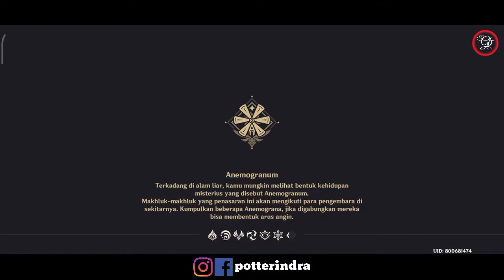2 Place Luxurious Chest Artifact S4 - Guide Genshin Impact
2 Hidden Achievement for quest and reward. Under Level Rank Adventure 15 can get this and Rank Adventure Level 18

😅Cryptoccurency
D8GPxhJ3U485wtLxeK2SfgqYejcwqvYrhA : Dogecoin
19jD8Eb7Z2DBqqmJr6z7Yg6abgoC7h2F6B : Bitcoin
TPMX5NieQUkWPKvAGFejV3MFDKomRWKjke : BTT / TRX
Record Games : AZ Screen Recorder
Camera : Asus Pro M1 3/32
Hp Record : Redmi 9 4/64
🥰ID Mobile Legends username : potterindra
🕹 1. Download Genshin Impact ! :
2. Total Kuota Hingga 6.65 giga
3. Info Games :